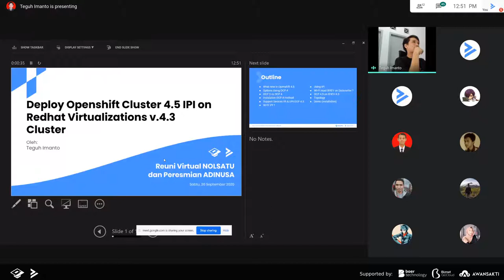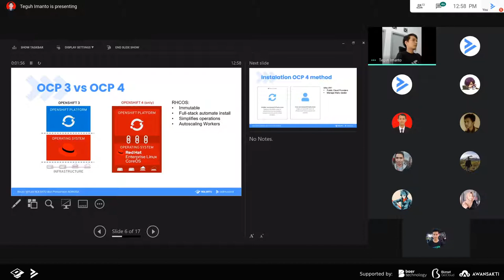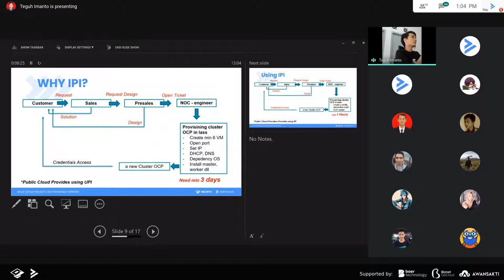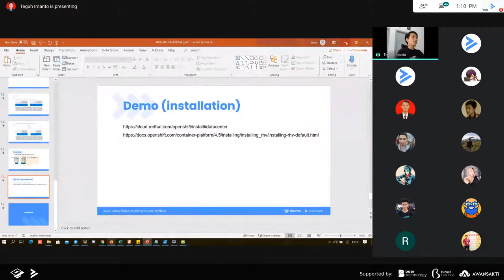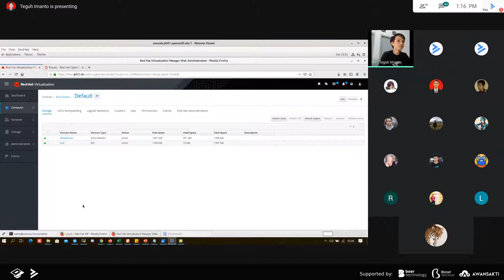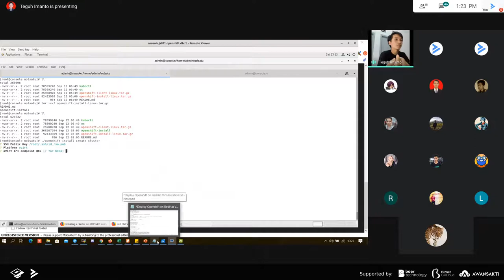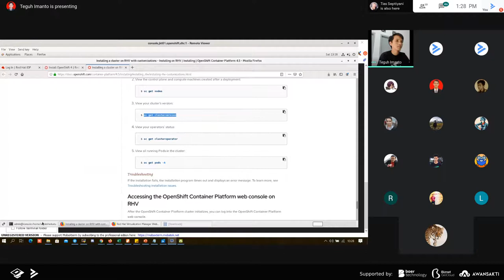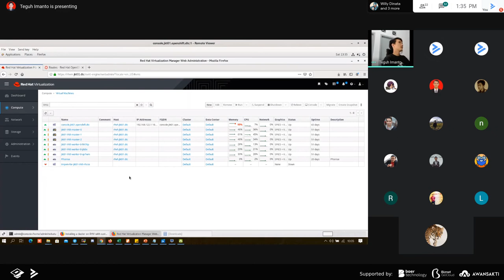Deploy Openshift Cluster 4.5 IPI on Redhat Virtualizations v.4.3 cluster - Teguh Imanto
Hallo semuanya!

Berikut penyampaian materi sesi paralel ruang #2 dari Teguh Imanto  yang berjudul Deploy Openshift Cluster 4.5 IPI on Redhat Virtualizations v.4.3 Cluster. Selamat menonton dan semoga materi yang diberikan bermanfaat.